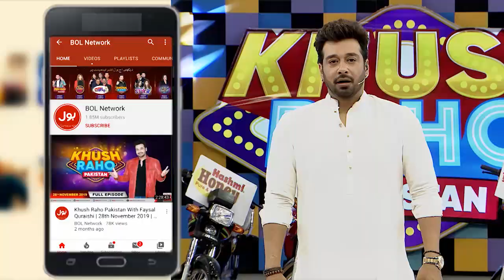Table Tennis | Khush Raho Pakistan Season 8 | Grand Finale | Faysal Quraishi Show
Table Tennis   mein hui Doono Teams Ke Darmyan jang. Saray contestants nay ki poori Koshish Khel kay saath insaf karnay ki.  Fayaaz,Zain,Esha, Abdullah,zarnab AndTairaan nay Khela apni teams kay liay.

Fayaaz,Zain,Esha, Abdullah,zarnab AndTairaan Played for their teams to get points.Each contestant tried thier level best to win this segment.